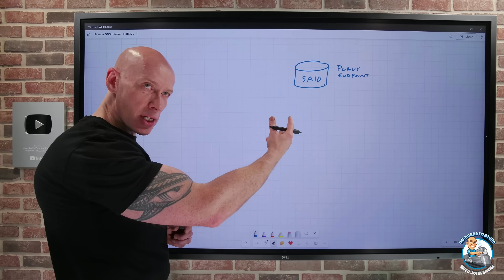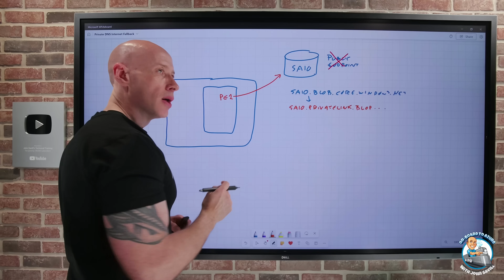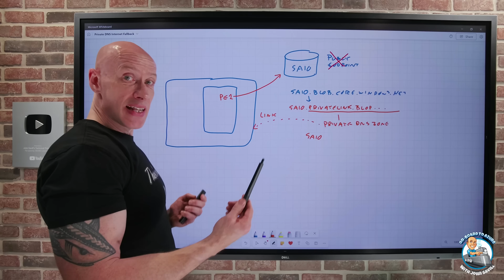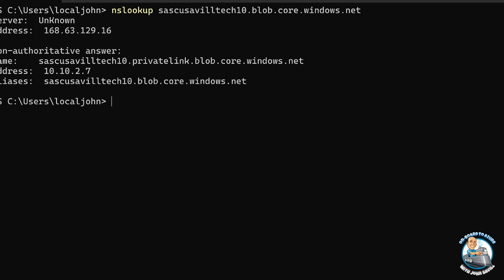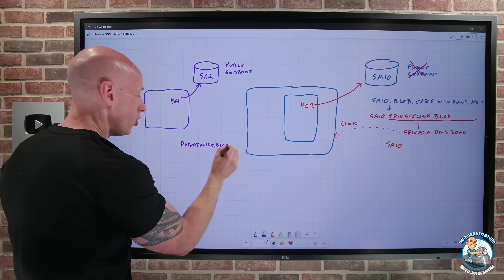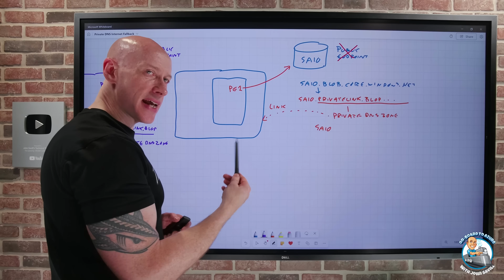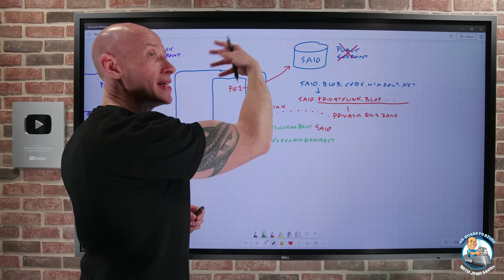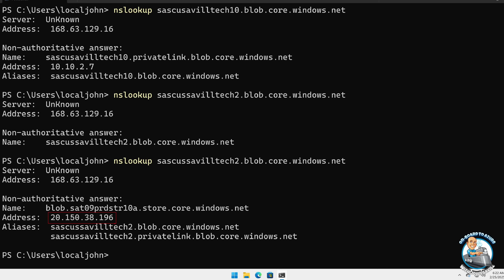Private DNS Internet Fallback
A look at the new Internet fallback capability for Private DNS zones which is very useful in private link scenarios.

🤔  Due to the channel growth and number of people wanting help I no longer can answer or even read questions and they will just stay in the moderation queue never to be seen so please post questions to other sites like Reddit, Microsoft Community Hub etc.

00:00 - Introduction
00:12 - Private endpoint 101
01:39 - DNS requirements
02:36 - Private DNS zone use
05:47 - Talking to a storage account linked to different vnet
08:42 - Using Internet fallback
11:12 - Summary
11:57 - Close

❔ Questions? Maybe I answered it in my FAQ